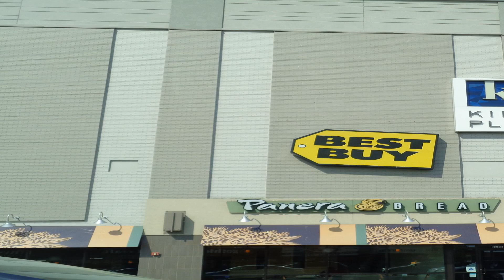Kings Plaza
Kings Plaza is a shopping center within the Mill Basin section of Brooklyn, New York City, United States